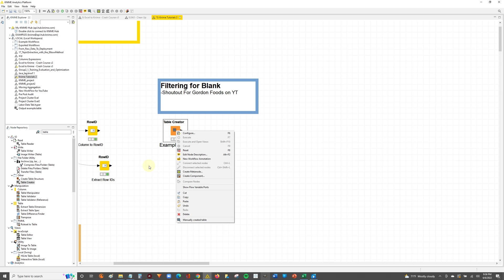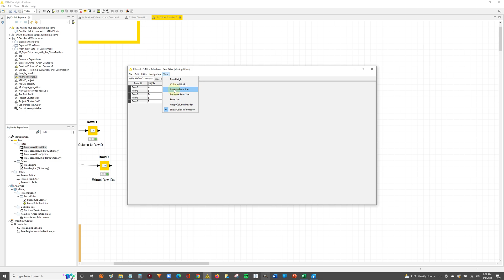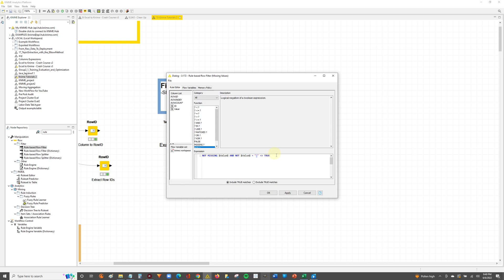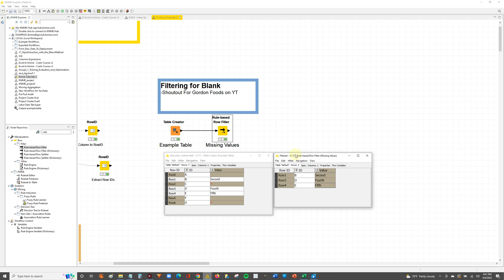Knime - Filter for Blanks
Shoutout to Gordon Food for requesting this video!

Remember to keep in mind that Missing Values and Blanks are not the same thing; therefore, you need to write your rule accordingly when configuring your Row Filter node!

Last thing, I will be dropping a Knime Crash Course for all of you who are looking to transition from Excel to Knime, so stayed tuned for that! And Drop a comment if you're interested in buying the course once I drop it!

Thanks Data Friends!
-Nick